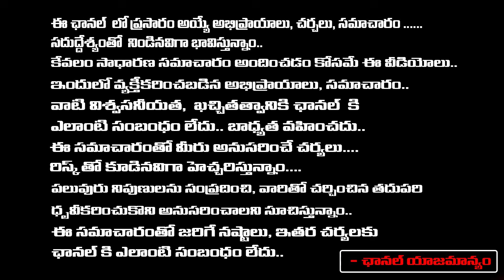అడ్డంగా బుక్ అయిన విజయ్ సాయి రెడ్డి..?? Radha Krishna Challenge To Vijay Sai Reddy..??